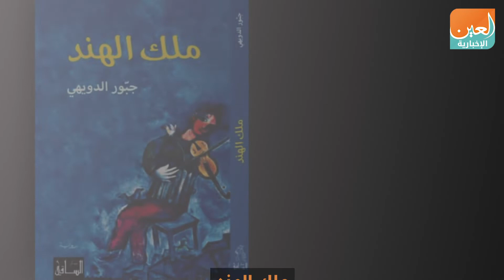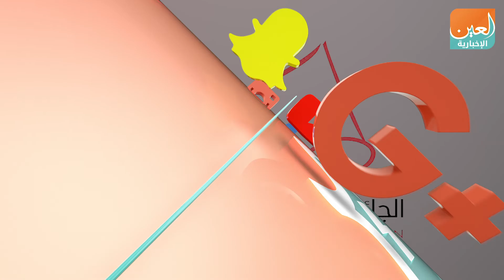الجائزة العالمية للرواية العربية تعلن عن الرواية الفائزة "إلكترونيا"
العين الإخبارية | الجائزة العالمية للرواية العربية تعلن عن الرواية الفائزة "إلكترونيا"
تعد الجائزة العالمية للرواية العربية من أهمّ الجوائز الأدبية المرموقة في العالم العربي وتمنح الجائزة لأفضل رواية كل عام حسب وجهة نظر لجنة التحكيم وتقييمها وتهدف الجائزة إلى مكافأة التميّز في الأدب العربي المعاصر، ورفع مستوى الإقبال على قراءة هذا الأدب عالمياً